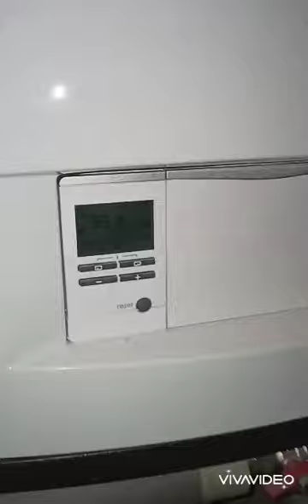Super Ekologiczna pompa ciepła na prąd z węgla